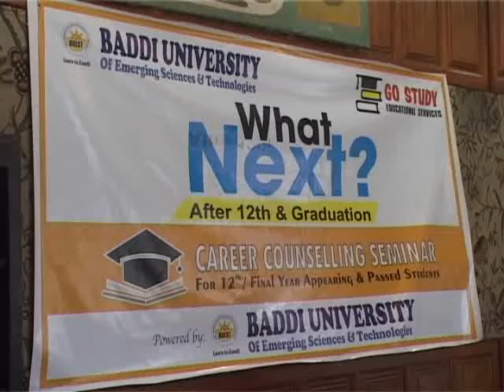one crore scholarship for the students of j&k baddi university announced today carrier counciling pr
one crore scholarship for the students of j&k baddi university announced today carrier counciling programme held at rajbagh university professiors and other officials took part in this programme